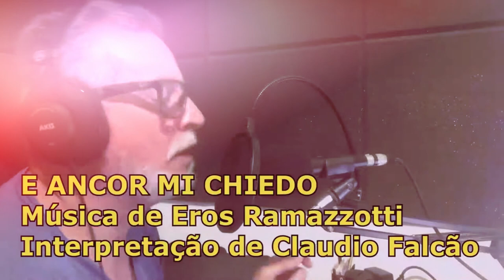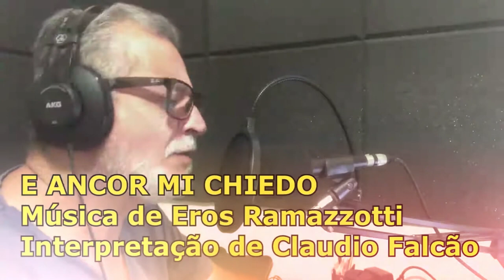CLAUDIO FALCÃO - E ANCHOR MI CHIEDO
✅AUMENTE SUA RENDA FAMILIAR

✅Acesse o Link abaixo para ver mais oportunidades: